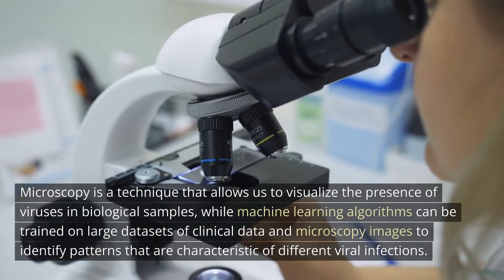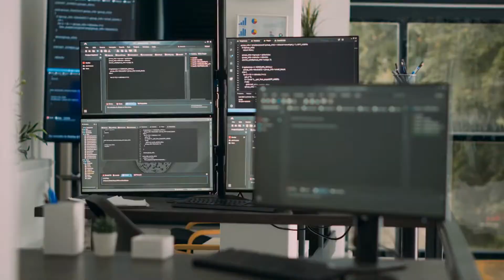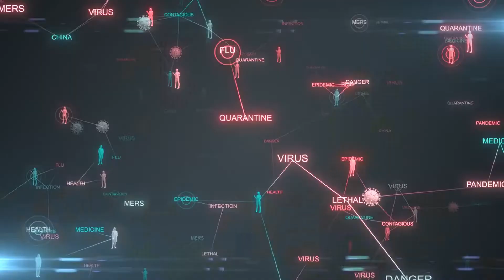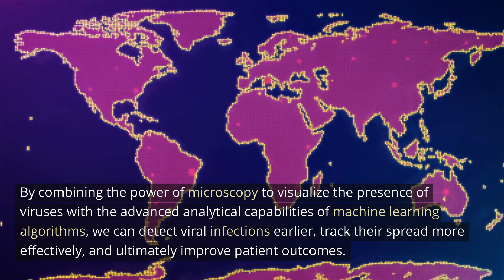Better than Human - it recognizes infections?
This video explores the innovative ways in which microscopy and machine learning are being used to predict and diagnose viral infections. By combining the high-resolution imaging capabilities of microscopy with the advanced analytical capabilities of machine learning algorithms, researchers and clinicians can detect viral infections earlier and more accurately, improving patient outcomes and preventing the spread of disease.
The video discusses how microscopy has been fundamental in virology for many years and how recent advances in fluorescence microscopy and confocal microscopy have enabled even higher resolution imaging of viruses in biological samples. The video also explains how machine learning algorithms can be trained on large datasets of patient data and microscopy images to identify patterns that are characteristic of different viral infections.
By analyzing these datasets, researchers can identify outbreaks of viral infections and track their spread over time, providing crucial information for public health interventions. The video highlights some of the exciting developments in this field, including the use of deep learning for diagnosis of viral infections using electron microscopy.
Overall, this video provides an informative and engaging introduction to the use of microscopy and machine learning in the fight against viral infections.